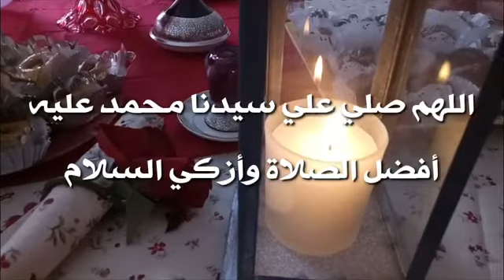شخشوخة الخبز اليابس أو البايت من وصفات زمان لي كانو يدروها جدادنا بكل تفاصيلها وتجي بنينة بزاف